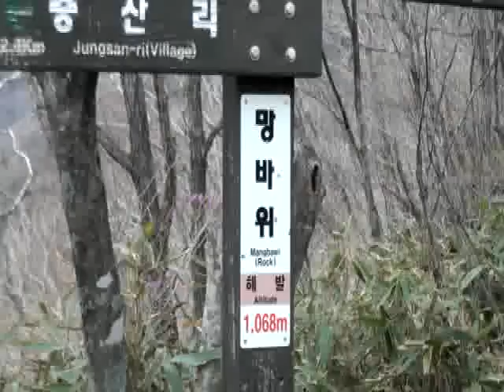korea mountain-jirisan 천왕봉 산으로출발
지리산 백무동 천왕봉 중산리하산
ehtkd거리 15km